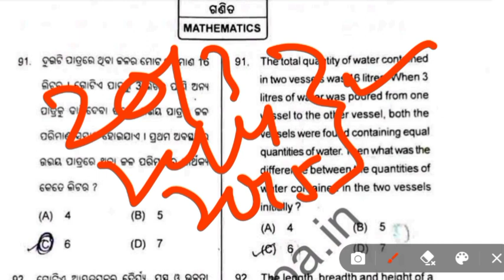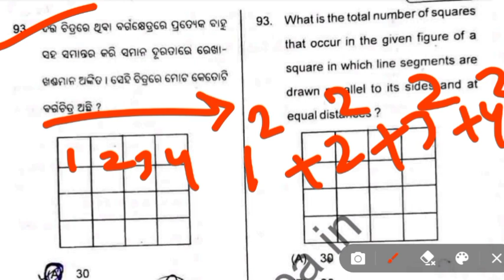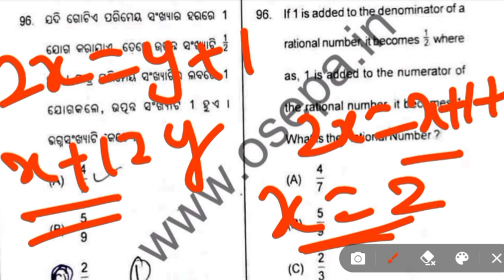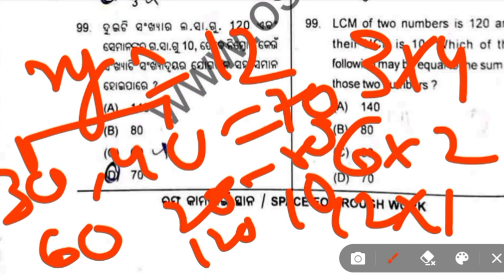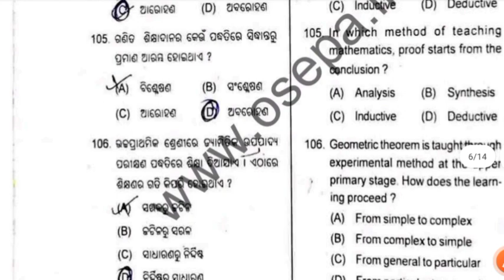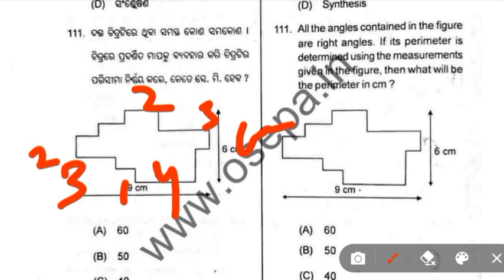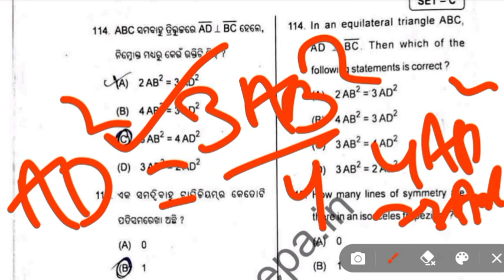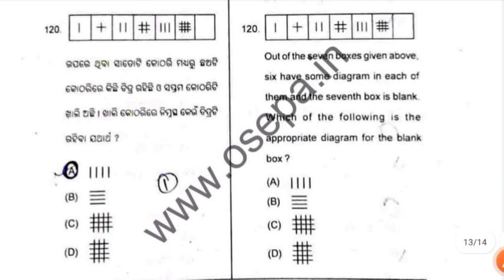PREVIOUS YEAR OTET PAPER| OTET MATH ANSWERKEY 2016 |PREVIOUSYEAR PAPER WITH SOLUTION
In this channel you get math, science, reasoning, and current affairs for any exam.

2013 1st otet

2013 2nd other

EVS ALL PREVIOUS YEAR QUESTION

CDP ALL PREVIOUS YEAR QUESTION